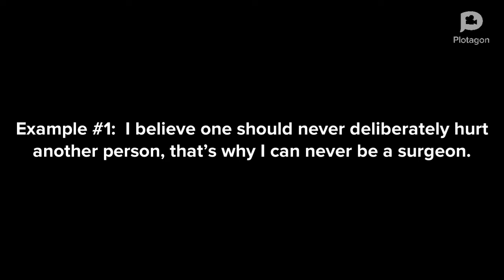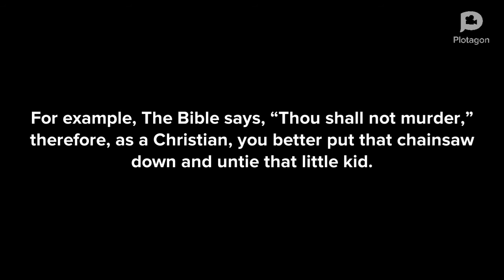Accident Fallacy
Logical fallacies - Accident Fallacy